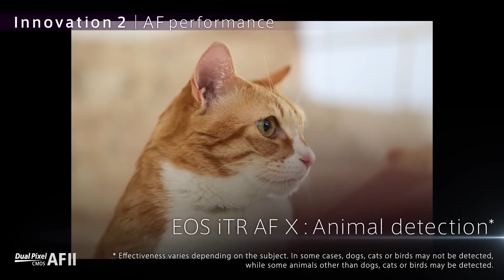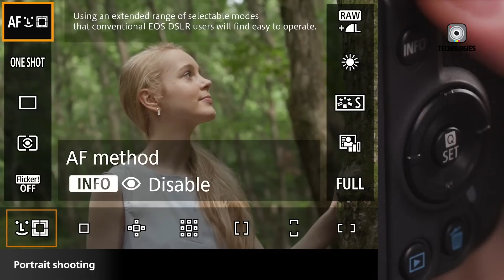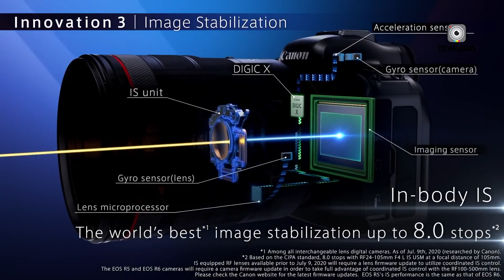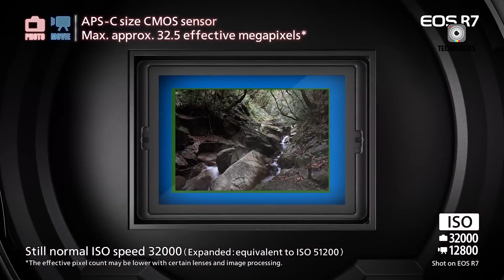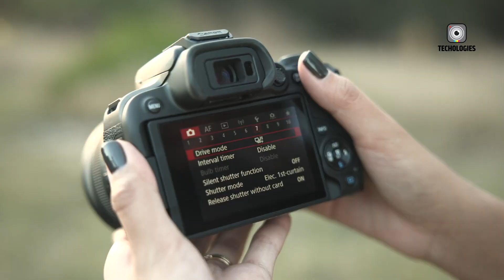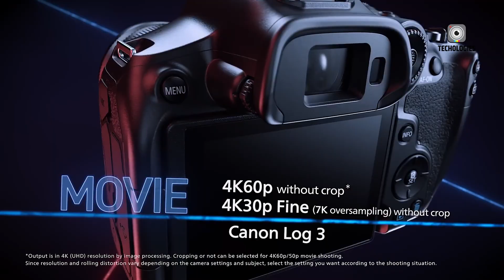Canon EOS R9 - Best Flagship Mirrorless Camera Of 2025?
Canon’s 2024 camera lineup is generating excitement, particularly around the Canon EOS R9 and the high-end EOS R5 Mark II. The Canon EOS R9 is expected to serve as a more affordable full-frame option, appealing to entry-level photographers and creators in markets like India. With the R9, Canon could redefine what budget-conscious buyers expect from a full-frame camera, offering impressive features at a lower price. Meanwhile, the R5 Mark II targets professional users with advanced capabilities. By offering both the Canon EOS R9 and flagship models, Canon balances innovation with accessibility, expanding its global reach across price segments.